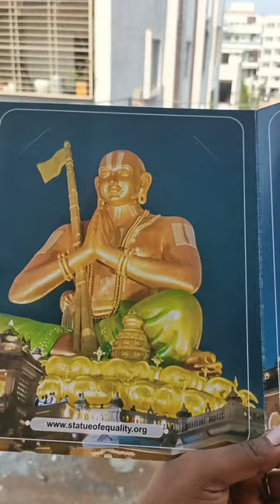Statue of Equality Ramanuja at Hyderabad | World 2nd tallest sitting statue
Hyderabad
world second tallest sitting statue
statue of Equality Ramanuja